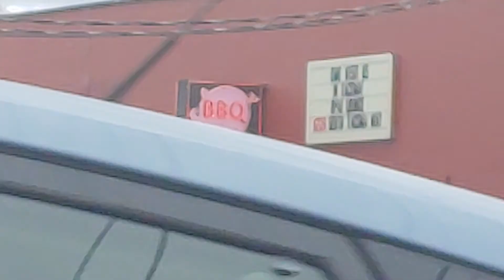Sugar rush seagulls